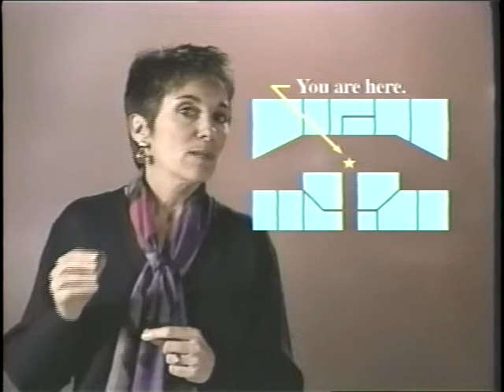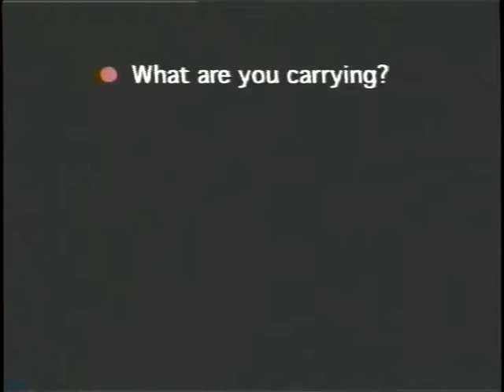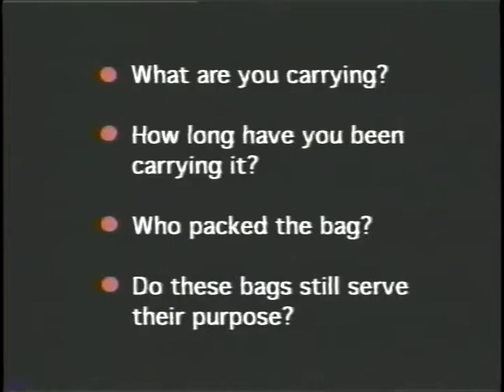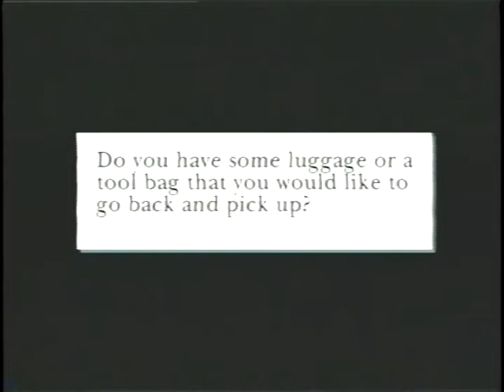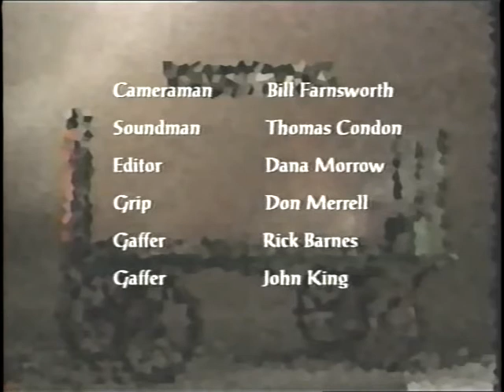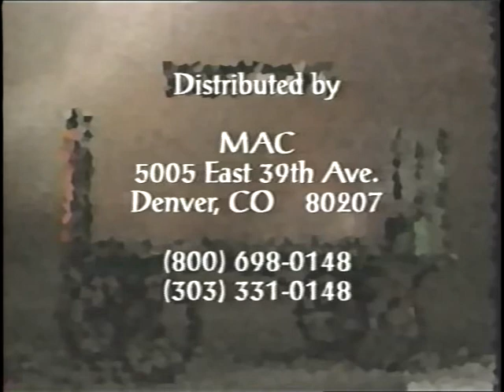Claudia Black The Baggage Cart